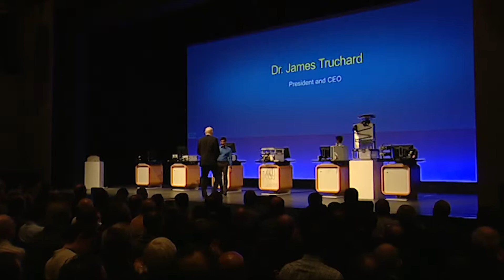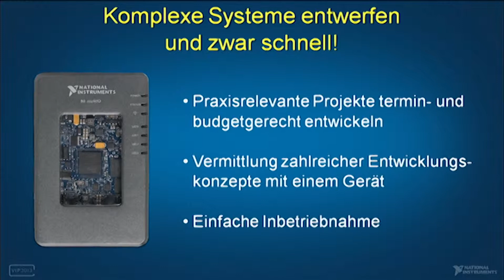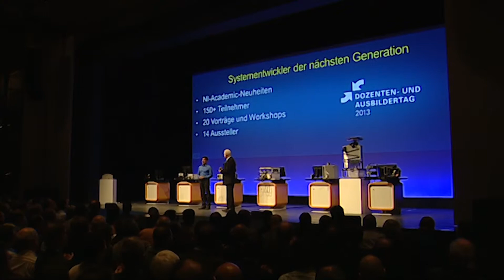VIP-Kongress 2013 - Die neue Systemdesignplattform für Studenten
Sprecher: Dr. James Truchard, Rahman Jamal
Jetzt schon vormerken: VIP-Kongress 2014 vom 22.-23. Oktober!